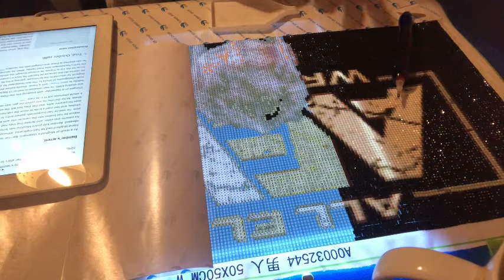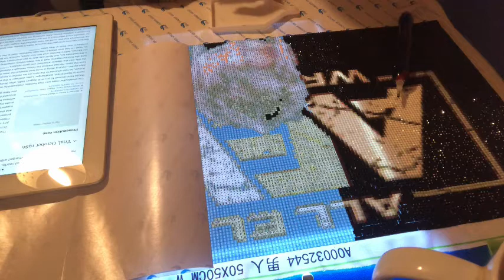🚓 Is Jeremy Guilty or Not Guilty?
❤️🤗✨If you’d like to send Friend mail my address is:
CLACTON-ON-SEA
CO15 9HR

🎤Events I host!!!

👻 Sept 1st - Oct 31st - Spookyflings Halloween themed event.

❄️ Nov 1st to Jan 31st - Up to Snow Good - Christmas and winter themed event. dpfsnowgood2 WEEKLY PRIZES

🌸 March 20th - June 19th 2022 SPRING FLINGS AND EASTER THINGS. dpfspring2 all spring related and Easter related canvases.